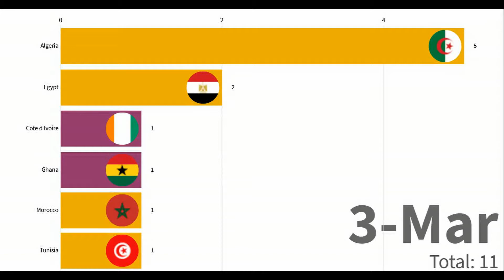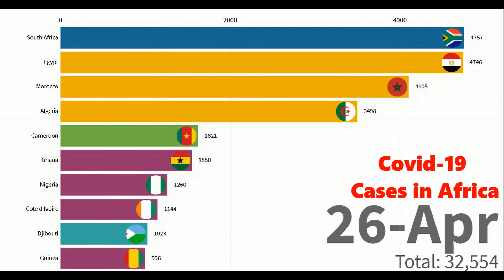Coronavirus in Africa ( Covid-19)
Every day brings new cases of coronavirus to Africa – and while the continent is yet to experience a full blown outbreak, there are fears that if it does start to spread, it will spread fast. So, what are some of the challenges on the continent that would make it difficult to stop Covid-19.

tags(ignore)
africa covid-19 update news,
africa covid 19 vaccine test,
africa covid 19 tracker,
africa covid 19 china,
south africa covid-19 update news,
south africa covid-19 warning,
south africa covid-19 documentary,
covid 19 coronavirus south africa news,
covid 19 coronavirus south africa today,
covid 19 news south africa cases,
covid 19 coronavirus south africa news24,
covid 19 coronavirus south africa president,
covid 19 coronavirus south africa address,
covid 19 coronavirus south africa symptoms,
covid 19 dance south africa,
covid-19 update south africa lockdown,
covid-19 en africa,
covid 19 south africa lockdown extension,
covid 19 patients footage africa,
covid 19 south africa homeless,
south africa covid 19 looting,
covid 19 south africa level 4,
covid 19 coronavirus south africa lockdown,
covid 19 south africa level 3,
covid-19 llegó a africa,
covid-19 updates south africa 20 march,
covid 19 south african ministers,
covid 19 vaccine on africa,
covid 19 on south africa,
south africa covid 19 riot,
south africa covid 19 songs,
covid 19 news south africa today,
covid 19 in africa today,
covid-19 vaccine trials africa,
covid 19 update south africa 23 april,
africa and covid 19,
covid-19 virus song africa,
vacuna covid 19 africa
coronavirus africa vaccine,
coronavirus africa movie,
coronavirus african mix,
coronavirus african remix song,
coronavirus africa daily show,
coronavirus african version song,
coronavirus african songs,
coronavirus africa songs,
coronavirus africa remix song,
coronavirus africa remix,
coronavirus africa remix cardi b,
cardi b coronavirus africa remix,
cardi b coronavirus african song,
coronavirus africa chaos,
coronavirus africa deaths update,
coronavirus south african hospitals,
south africa coronavirus hindi news,
africa coronavirus hunger,
coronavirus south africa locks homeless,
i have coronavirus african comedy,
coronavirus africa looting,
coronavirus south africa level 4,
africa's low coronavirus rate,
coronavirus south africa parliament live,
coronavirus live stream africa,
africa coronavirus live,
coronavirus en la africa,
coronavirus africa music,
coronavirus africa musique,
coronavirus medicine in africa,
africa mahadeep mein coronavirus,
coronavirus on south africa,
coronavirus on africa,
coronavirus vaccine on africa,
song on coronavirus africa,
coronavirus africa police,
coronavirus south african police beating,
coronavirus protest africa,
african president coronavirus,
coronavirus in south africa reaction,
coronavirus rap africa,
coronavirus africa trevor,
coronavirus africa test,
coronavirus in africa 2020 videos,
south africa coronavirus vlog,
africa vs coronavirus,
coronavirus funny videos africa,
south africa coronavirus video footage,
coronavirus south africa 1000 deaths,
coronavirus south africa 11 march,
coronavirus south africa 18 april 2020,
coronavirus south africa 2nd april,
coronavirus in south africa 2nd april 2020
african movies,
african music,
african,
african rebel,
african movies 2020,
african queen,
african songs,
africa song,
africa toto,
africa cover,
africa weezer,
africa documentary,
africa toto cover,
africa lyrics,
africa acapella,
africa acoustic,
africa and the world,
africa at home,
africa akon,
africa agt,
africa acoustic cover,
africa aquaman,
a african,
a african song,
a african home,
a african dance,
a african grey parrot,
a african movie,
a african horror story,
africa by toto,
africa by weezer,
africa bamba,
africa by shakira,
africa boomwhackers,
africa but,
africa beat,
africa bass cover,
jon b africa,
cardi b africa,
cardi b african song,
plan b african movie,
baddie b african song,
cardi b african dance,
anthony b africa,
mayor eric b africa,
africa coronavirus,
africa choir,
africa china,
africa country,
africa city,
africa continent,
africa country song,
blackie c african song,
in c africa,
a.c african,
in c africa express,
vitamina c africa montejo,
african legend c'est comment,
africa le fric c'est chic,
c-span south africa,
african drums,
african dancing,
africa destination world,
african dance workout,
african drug lord,
african drum music,
african diaspora,
d african,
d'african toxic,
d'african inhale,
d'african ocean,
d'african hold you,
d'african you said,
d'african run to the money,
d'african in the morning,
africa elmo,
africa epic,
africa economy,
africa ebola,
africa every year,
africa express,
africa excision,
africa empty mall,
e africa tv,
e africa tv theme song,
e africa got talent,
e africa locust,
e africa channel,
khaya lami e africa,
shabbir barkat e africa,
dj rob e africa,
africa for kids,
africa funny video,
africa funny,
africa flag,
africa family feud,
africa family guy,